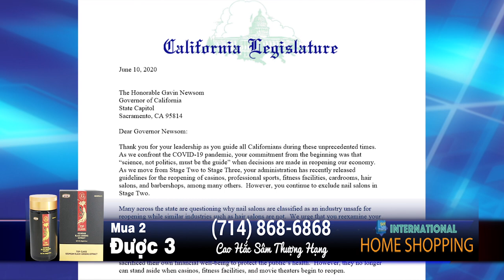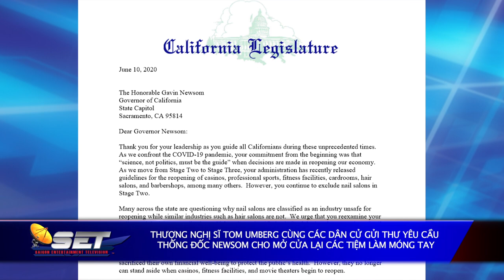Thượng Nghị Sĩ Tom Umberg Cùng Các Dân Cử Gửi Thư Yêu Cầu Đến Thống Đốc Newsom